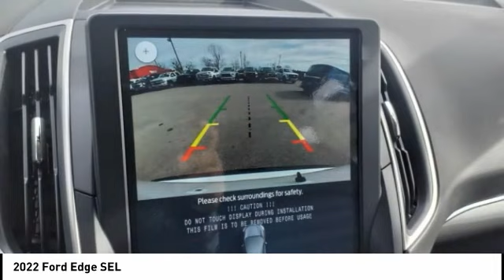2022 Ford Edge New Bern NC T12379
2022 Ford Edge SEL

Cella Ford
3210 Doctor M.L.K. Jr Blvd

This car is made of 2022 and is a Ford Crossover all wheel drive Edge SEL with a 2.0 Liter 4 Cylinder engine and Turbocharged. It has an exterior color of Oxford White and an interior color of Ebony. It has a fuel economy of 20 in the city and 28 on the highway. It also has a crash test rating of 5 out of 5 stars. This car also has many features such as Touch Screen Display, Bluetooth audio connection, Blind Spot Sensor, Hill Start Assist, Bluetooth Phone Connectivity, Seats and Leather Upholstery. It also has great fuel economy of 20 in the city and 28 on the highway. This car is definitely worth considering!